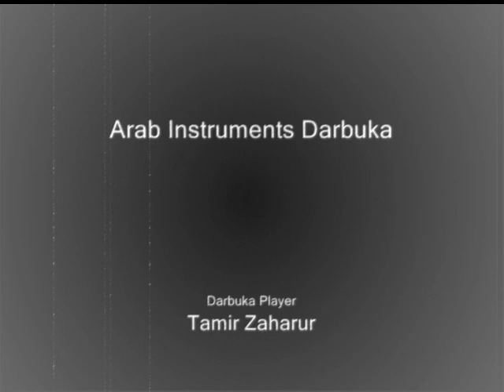Learn To Play Doumbek - Doumbek Lessons 4 - Solo Doumbek - Doumbek Belly Dance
We have the best mother of pearl doumbek.
Please visit our doumbek website.